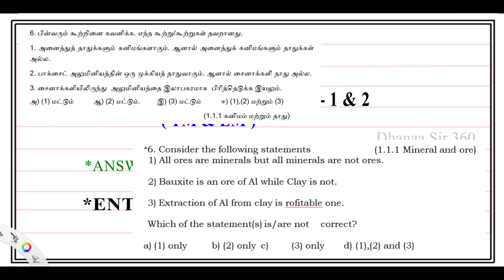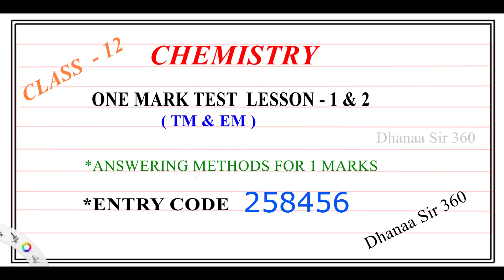ONLINE ONE MARKS TEST FOR CHEMISTRY | 12th IMPORTANT ONE MARK QUESTIONS |CHEMISTRY ONLINE TEST TAMIL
இந்த உள்ள தகவல்கள்

1. அடுத்த வீடியோ பற்றிய குறிப்பு.
2. தமிழ் மற்றும் ஆங்கில வழி ஆன்லைன் வேதியியல் தேர்விற்கான லிங்க்.
3. ஆன்லைன் தேர்வு எழுதும் முறை குறித்த step by step விளக்கங்கள்

+2 CHEMISTRY ONLINE ONE MARK TEST - 7/7 QUESTION PAPER

+2 CHEMISTRY ONLINE ONE MARK TEST - 6/7 QUESTION PAPER

+2 CHEMISTRY ONLINE ONE MARK TEST - 5/7 QUESTION PAPER

+2 CHEMISTRY ONLINE ONE MARK TEST - 4/7 QUESTION PAPER

+2 CHEMISTRY ONLINE ONE MARK TEST - 3/7 QUESTION PAPER

+2 CHEMISTRY ONLINE ONE MARK TEST - 2/7 QUESTION PAPER

TM QUESTION PAPER LINK (LESSON 3 & 4 )

EM QUESTION PAPER LINK (LESSON 3 & 4 )

+2 CHEMISTRY ONLINE ONE MARK TEST - 1/7 QUESTION PAPER
[ ENTRY CODE NOT NEEDED FOR TEST 1 ]

TM TEST LINK (LESSON 1 & 2)

B) EM TEST LINK (LESSON 1 & 2)

கூடுதல் தகவல்: 1/2

வேதியியல் பொதுத்தேர்வு எழுதும் மாணவ மாணவிகளுக்கு ஒரு மதிப்பெண் வினா திருப்புதல் மற்றும் அதனோடு சேர்த்து ஆன்லைன் தேர்வு என இரண்டு வகைகளில் பயனுடைய தயாரிப்பு இது ஆகும்.

ஆன்லைன் தேர்வு எழுதும் முறை:-

1. கீழே உள்ள லிங்கை கிளிக் செய்யவும்.

2. பின்னர் Google forms ஓபன் ஆகும்.

3. அதில் உங்களுடைய ஈமெயில் ஐடி மற்றும் பெயர் பள்ளி போன்ற சரியான தகவல்களை பதிவிட வேண்டும்.

4. பதிவிட்ட பின் நெக்ஸ்ட் பட்டனை கிளிக் செய்யவும்.

5. இப்பொழுது முதல் பாடத்திற்கான வினாக்கள் காணப்படும். அதில் ஒவ்வொரு வினாவிற்கும் உங்களுடைய பதிலை அதற்கு கீழே உள்ள ஆப்ஷனில் கிளிக் செய்து அனைத்து கேள்விகளையும் முடிக்க வேண்டும்.

6. பின்னர் நெக்ஸ்ட் பட்டனை கிளிக் செய்தால் இரண்டாவது பாடத்திற்கான வினாக்கள் ஓபன் ஆகும்.

7. மீண்டும் அனைத்து கேள்விகளுக்கும் பதில் அளித்த பிறகு submit பட்டனை கிளிக் செய்யவும்.

8. இப்பொழுது ஒவ்வொரு பாட வினாத்தாளில் தலைப்பிலும் உங்களுடைய மதிப்பெண்கள் குறிப்பிடப்பட்டிருக்கும்.

9. மேலும் சரியான அனைத்து வினாக்களுக்கும் குறியீடு வழங்கப்பட்டிருக்கும்.

10. தவறான வினாக்களுக்கு கிராஸ் குறியீடு வழங்கப்பட்டிருக்கும் மேலும் சரியான பதில் வினாவின் கீழ் குறிப்பிடப்பட்டிருக்கும்.

11. மாணவர்கள் தேர்வு எழுதி ஒரு மதிப்பெண் பயிற்சியை மேற்கொள்ள வாழ்த்துக்கள்.

12. உங்களது கருத்துகளை கமென்ட் பாக்ஸில் தெரிவிக்கவும்.